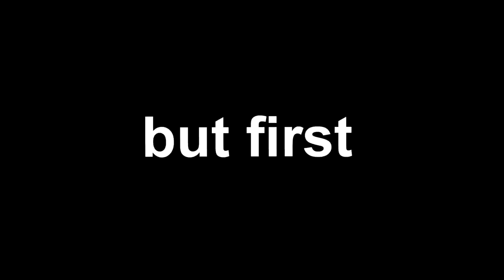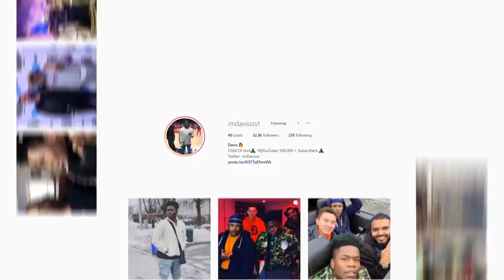I turned off my shot meter 😂